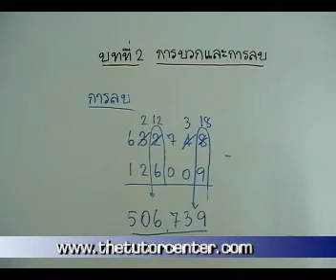วีซีดีติวเข้ม คณิตศาสตร์ ป.4 เทอม 1